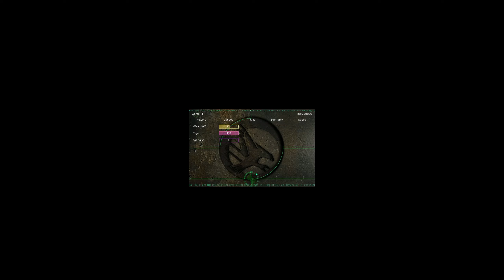1v1 Tigerr vs Wpx [Terrace] #2/5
No vet.